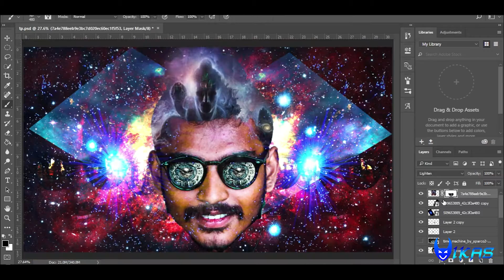☮ ॐ Shiva Baba ॐ ☮ - Speed Art | Photoshop